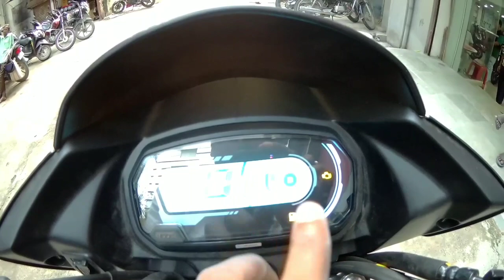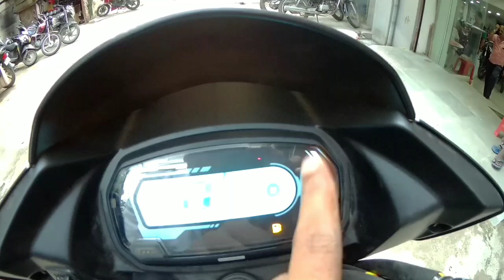New Glamour 125 Classic Detailed Video. New Glamour Walkaround Video.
Patliputra Hero Patna
Address - Exhibition road near Big Baar, Patna, Bihar